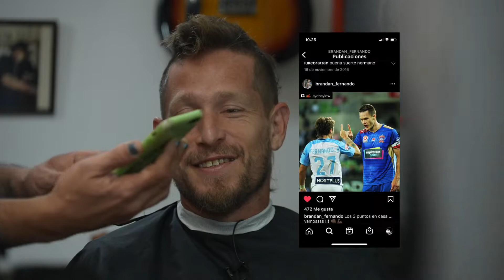Entrevista a Fernando Brandan, Jugador de All Boys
Un excelente tipo y una bestia con la pelota.